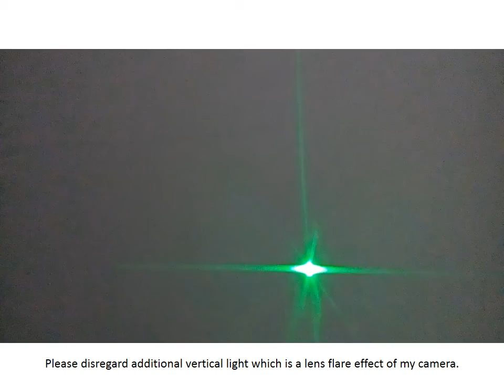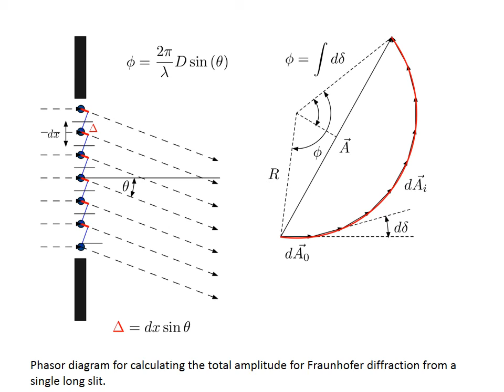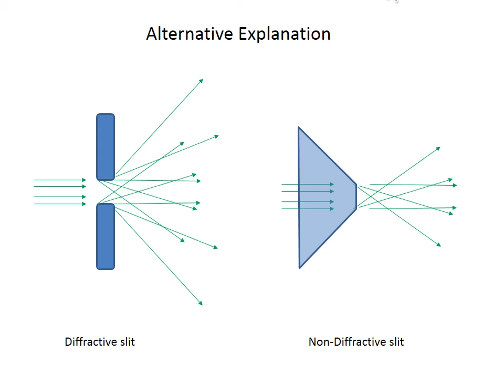Investigation on Diffraction of Light 13 : Non-Diffractive slit; A Challenge to Huygen's Principle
Diffraction by single slit aperture produce interference pattern which is usually explained using Huygen's Principle. It assumes that interfering point sources are the space between the edges of the slit, not the surface of the edge itself.
This investigation is intended to clear this up.